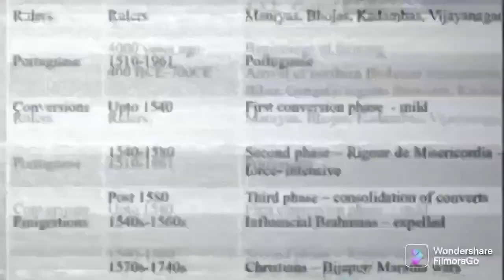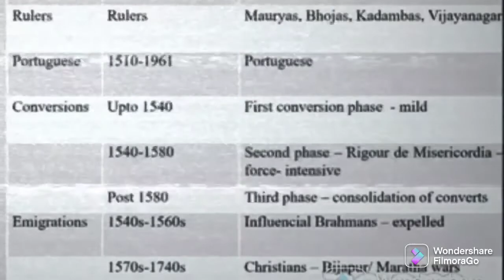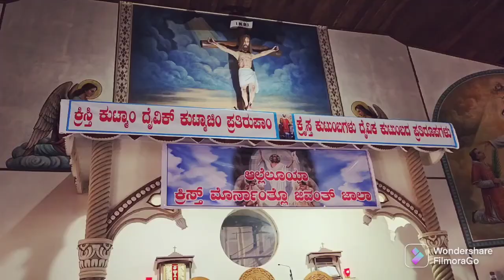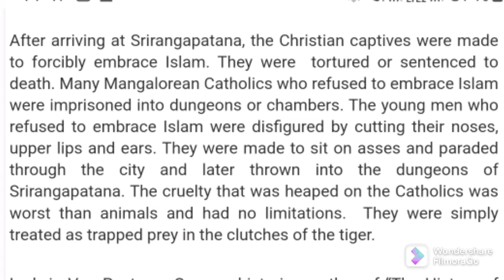Mangalorean Christians, Tippu Sultan & St Lawrence Basilica,Attur. A Brief History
In this video, we are in Attur, Karkala visiting the Basilica of St Lawrence and diving through the past and present of Mangalorean Catholics. I've long searched for a video about the history of our ancestors. I have made this video using a compilation of other videos on youtube and combined them with a storytelling concept to make it as simple as possible.

Although our history traces back to the banks of the River Sarswati, in this video I've begun from the 15th century, post conversion to Christianity. From the migrations from Goa all the way upto the 17th century under the captivity of Tippu Sultan.

Alan Machado: Author
Dr Michael Lobo : Scientist and Author
Voice over taken from:-

Church of Most Holy Saviour, Agrar
Church of Our Lady of Rosary, Kallianpur
Church Of Sacred Heart Of Jesus, Madanthyar
Holy Cross Church, Cordel
Holy Cross Church,
Holy Cross Church, Pavoor
Milagres Church (Mangalore)
Monte Mariano Church
Most Holy Redeemer Church,
Our Lady of Lourdes Church, Kanajar
Our Lady of Mercy of Ullal
Our Lady of Rosary Cathedral, Mangalore
Our Lady of the Miracles Cathedral, Kallianpur (Milagres Cathedral)
St. Aloysius Chapel
St. Antony Church,
St. Antony Church,
St. Francis Xavier Church,
St. John the Baptist Church,
St. Lawrence Shrine